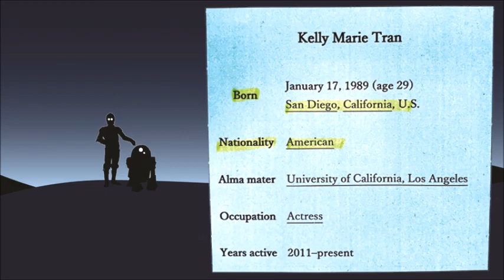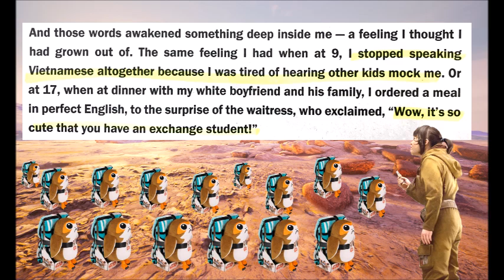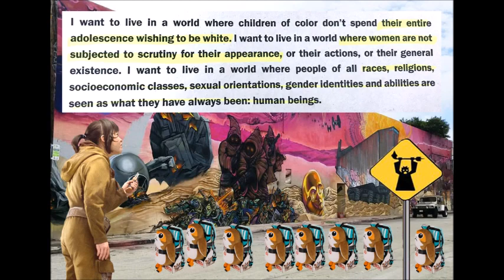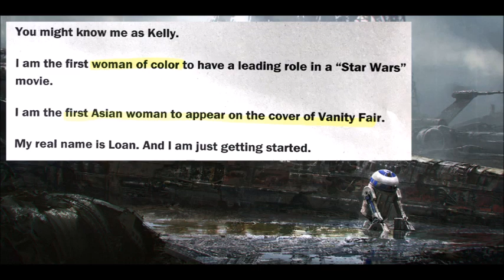KELLY MARIE SPEAKS IN NEW YORK TIMES! (NOT CLICKBAIT FULL CONTENT)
Here we go again. Rose Tico... I mean... Kellie Ma. I mean Loan has some things to say. Are they intelligent. Meh. Kinda, not really.